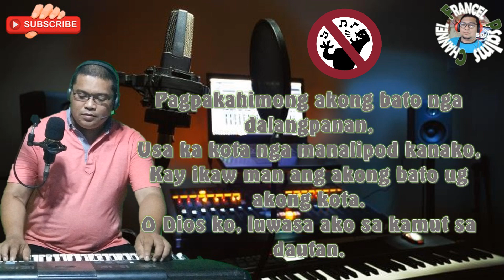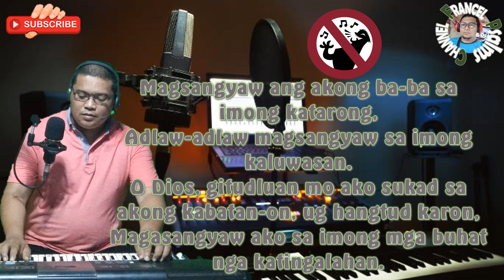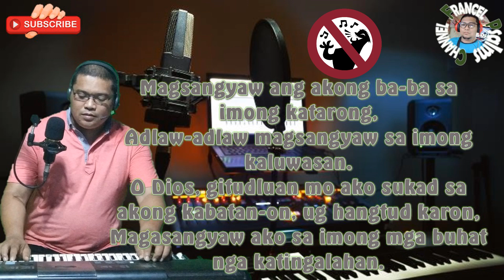Instrumental/Minus One: Salmo Responsorio: February 2, 2025- CEBUANO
This video content is a Salmo Responsorio, a Cebuano Version of Responsorial Psalm for  February 2, 2025, 4th  Sunday in Ordinary Time, Minus One/Instrumental.